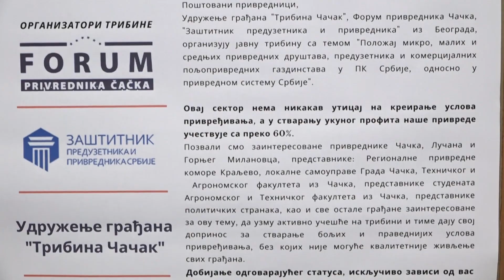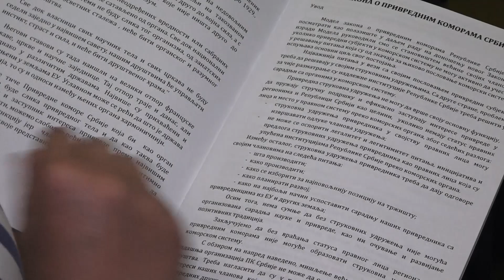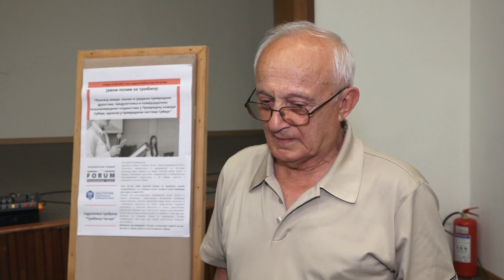U FOKUSU: Da li su preduzetnici u Srbiji bez prava glasa?